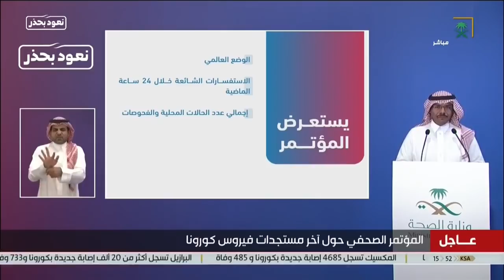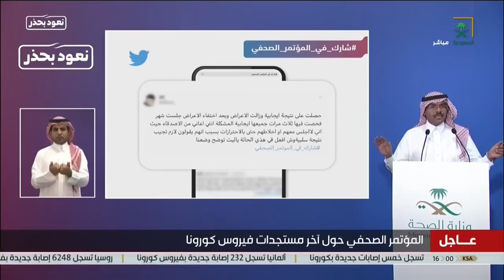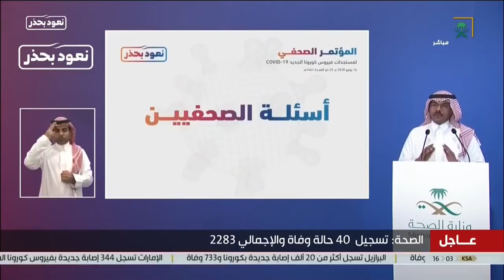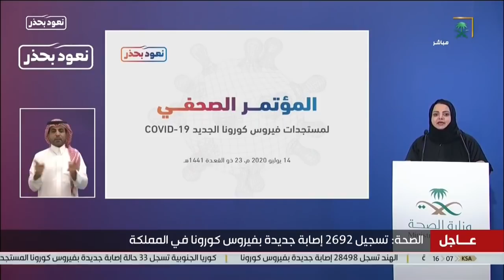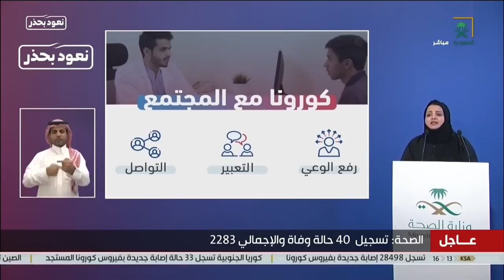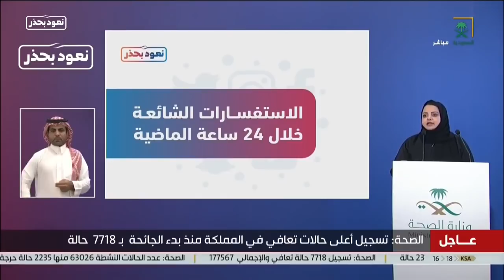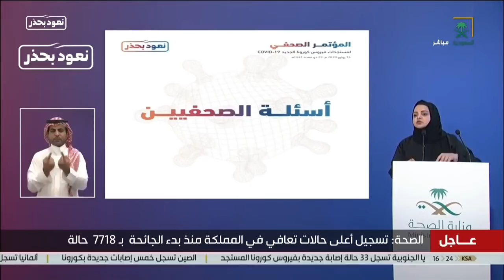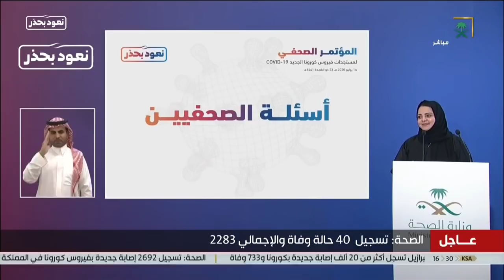نشرة أخبار الظهيرة ليوم الثلاثاء 1441/11/23 هـ